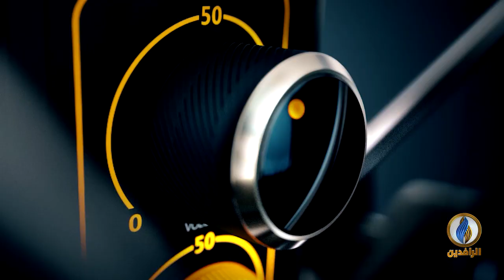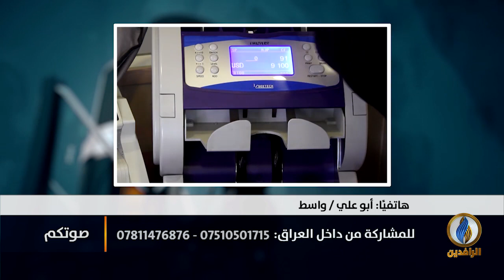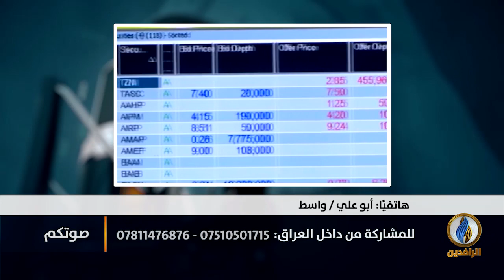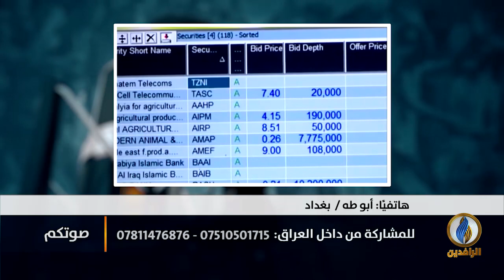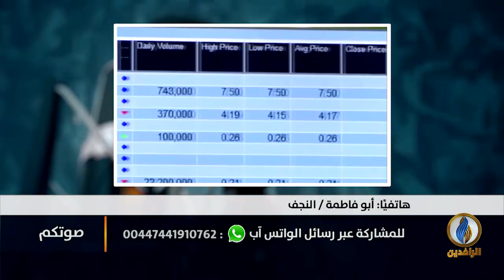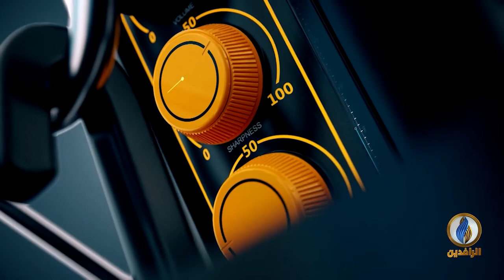صوتكم | توقعات دولية تشير إلى اقتراب العراق من الإفلاس